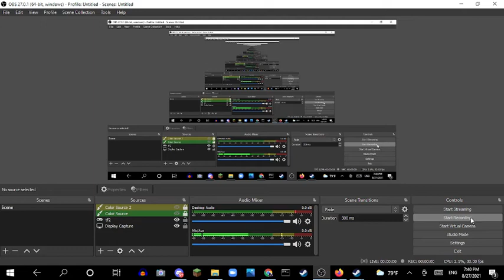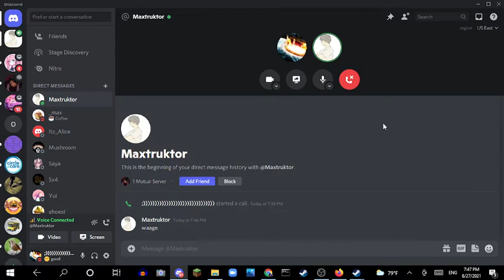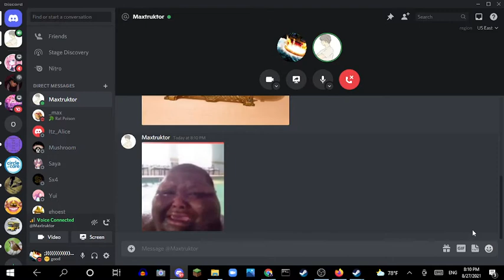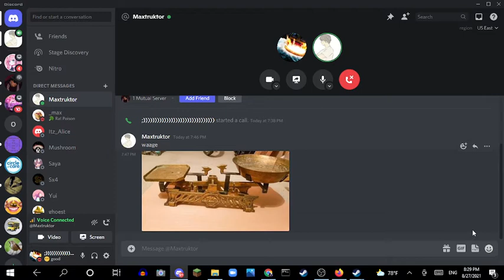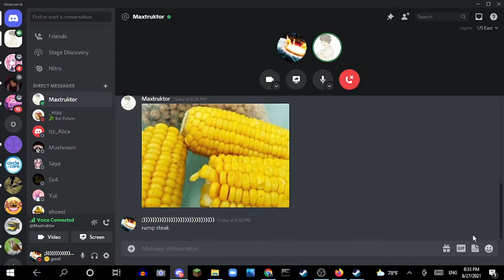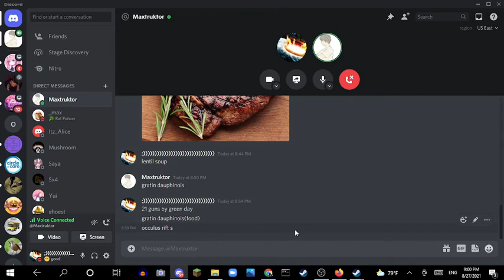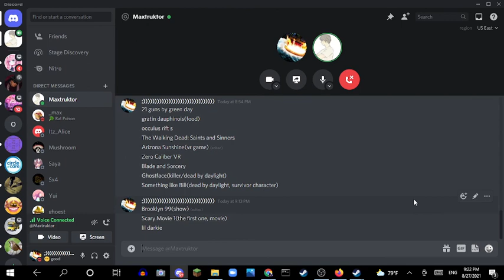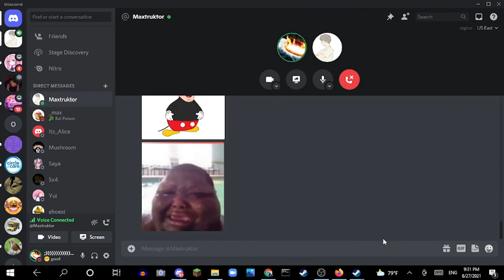Interviewing Maxtruktor aka Max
Beeg chugnus.

Max when he says he is "scales", means he is a libra.

The Ghost Face aka Danny Johnson or his  alias "Jed Olsen" from Dead by Daylight: